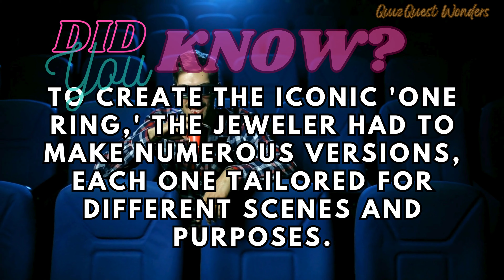Emoji Cinema Quiz Challenge. Decode & Triumph in Seconds!emojipuzzle